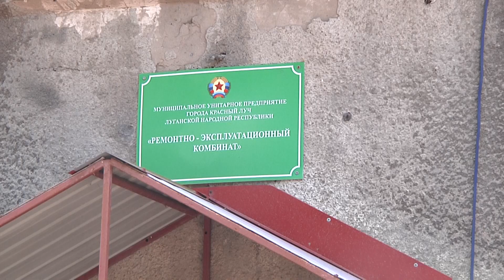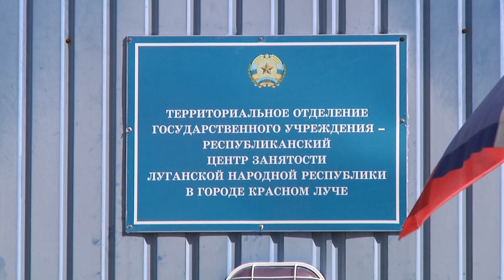Благодаря ярмарке трудоустройства краснолучане нашли работу